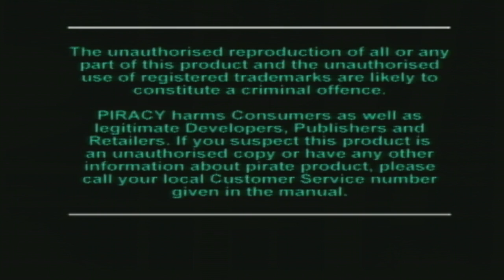PLAYING FORMULA 1 | IN 2020 [THE 1ST EVER F1 GAME ON PS1]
Watch Me Play The 1st EVER !!! F1 Game On PS1